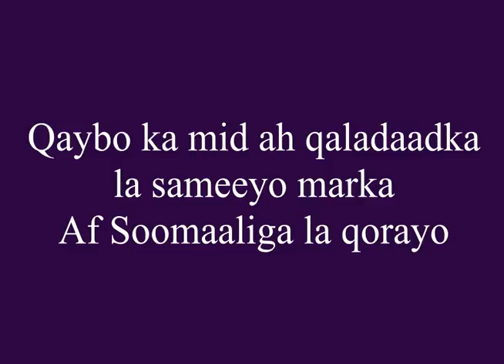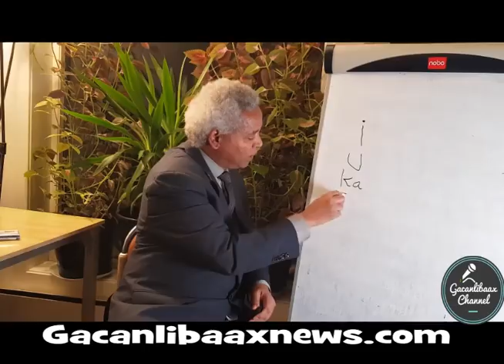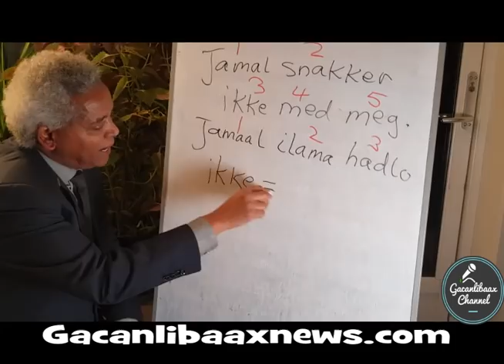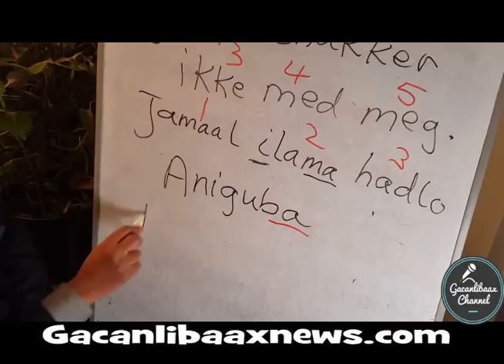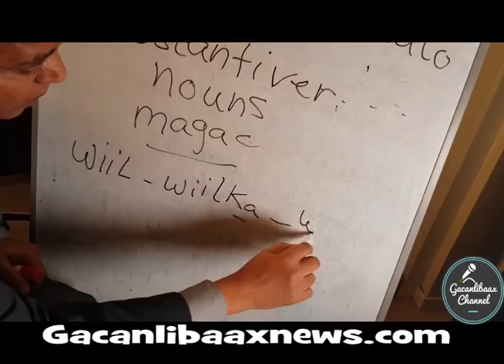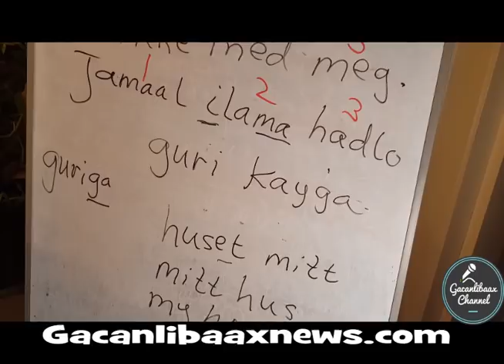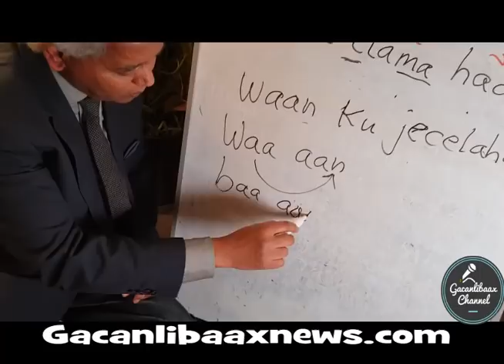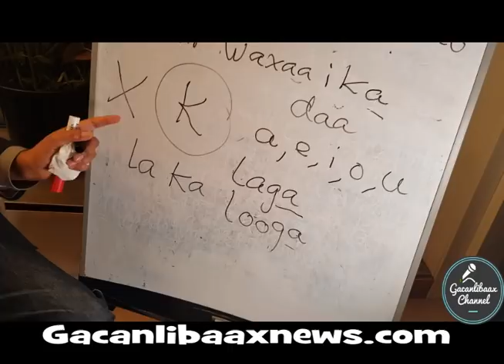Qaladaad La Sameeyo Marka La Qorayo Af Soomaaliga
Qoridda Af Soomaaliga ayaa sida afafka kale ba marka la qorayo waxa uu leeyahay hab la raaco, si looga fogaado in qaladaad lagu dhaco, balse marar badan waxa la arkaa dad kala duwan oo qoraallo sameeya oo haddana qaladaadkoodu badan yahay.
Waraysigan aad daawan doontaan oo qayb ka barnaamijka Kulanka Gorgfaynta oo ka baxa idaacadda Maqal Radio oo fadhigeedu yahay magaalada Oslo, ayaa xanbaarsan qaladaad la sameeyo marka Af Soomaaliga la qorayo.
Waraysigan oo uu qaaday Cabdishakuur X. Muxumed Muuse (Heersare), ayaa waxa uu ka qaaday macallin Cali Cusmaan Cige oo ku nool magaalada Oslo ee dalka Norway. Waana macallin af-aqoon ah is la markaana dhiga afafka Soomaaliga iyo Noorwiijiga.